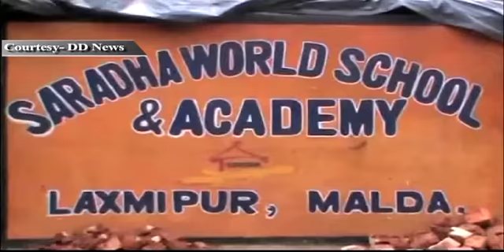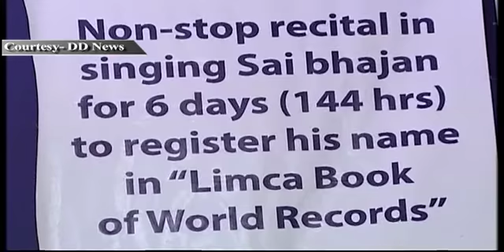News Top 20